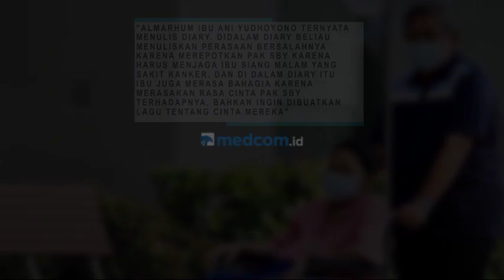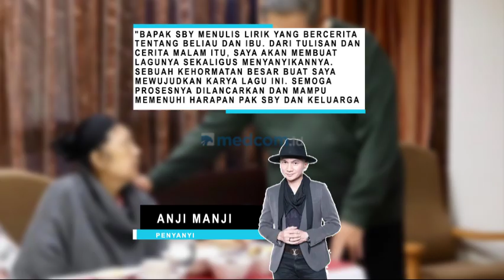Lagu Cinta untuk SBY dan Ibu Ani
Ketua Umum Ikatan Manajer Artis Indonesia (IMARINDO) Nanda Persada bersama Anji dan Renanda Bahtiar dipercaya oleh Susilo Bambang Yudhoyono membuatkan lagu untuk kisah cinta Ani dan SBY. Ani Yudhoyono menulis catatan harian tentang perasaan cinta terhadap SBY yang ingin diutarakan melalui sebuah lagu.